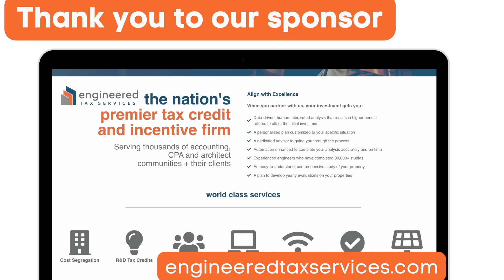7. Offering Value Through Connection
Sara Huddleston, M.Ed., SPHR, GPHR from The Growth Partnership joins Heidi to discuss connecting and motivating teams, emotional intelligence, and the importance of time blocking to allow for deep focused work.

00:26 Thank you to Engineered Tax Services
01:05 Welcome to the Healthy, Wealthy, & Wise Accountants Podcast
01:55 Introduction and a little background on Sara
05:34 What did you learn from being at a top 200 firm in HR?
08:15 Do you think people can change personality types?
09:49 What are some examples of this in an accounting firm?
11:12 How can firm leaders help make sure employees are self-aware and can read a room?
13:26 Going over example scenario
15:03 Can you tell us another example story?
17:00 How would you reply to someone who tries to brush off other employees personal issues?
18:34 How do we get employers to change their mindsets and be more proactive with their employees?
22:01 What are the biggest areas you find people struggle with in your coaching?
24:53 Are you coaching management clients to allow for a better work/life balance for their employees?
27:29 Are you able to integrate health and wellbeing into your coaching?
31:56 How do you combat the mentality of people feeling selfish for taking care of themselves?
33:31 Have you seen any specific tools firms have put in place to encourage these things?
37:58 How do  you keep being active a priority in your own personal life?
40:41 Have you always been focused on this active lifestyle or how did you into it?
42:07 Do you ever feel guilty for the time you spend on yourself?
45:48 Wrap up and where to reach Sara